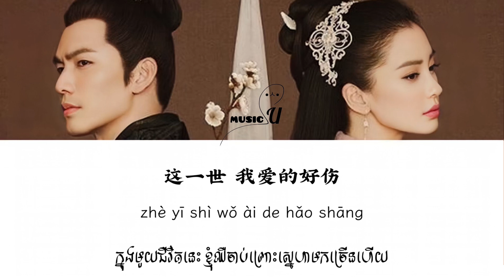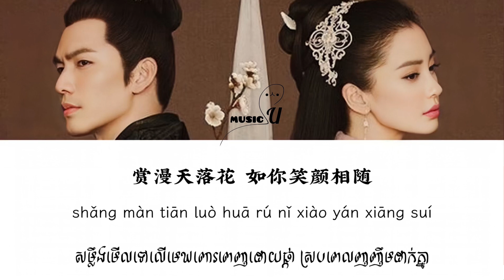ក្លិនពិដោឯកា/孤芳不自賞 Huo Zun-霍尊 General And I (OST)